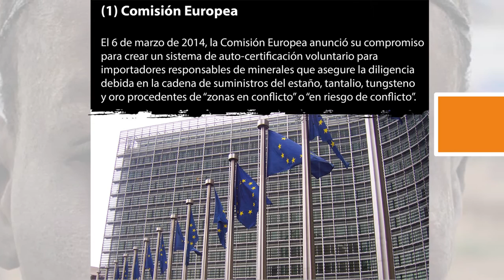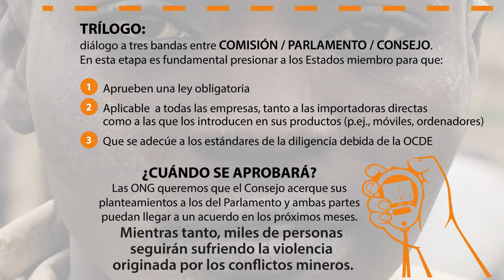Ley europea de minerales en conflicto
El vínculo entre la extracción y el comercio ilícito de minerales y la financiación de conflictos armados en zonas de alto riesgo, como Colombia o la República Democrática del Congo, es un hecho bien documentado desde hace más de una década. Minerales como el tantalio, el estaño, el wolframio y el oro, entre otros, son fundamentales para las industrias electrónicas. El consumo de móviles, tablets, ordenadores y motores eléctricos no deja de crecer, y con él, crece también la presión global sobre estos recursos.

La Unión Europea es uno de los principales importadores de dispositivos electrónicos. Por eso la Comisión se comprometió en 2014 a regular este comercio y exigir a las empresas un comportamiento responsable. Sin embargo, las negociaciones nunca son fáciles y los Estados Miembros no parecen estar muy convencidos de la gravedad del problema. ¿Quieres saber qué punto del proceso estamos y qué puedes hacer para ayudarnos a conseguir una ley justa y eficaz que anteponga los derechos humanos a los negocios?